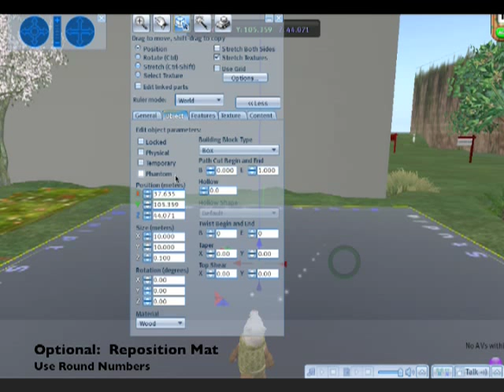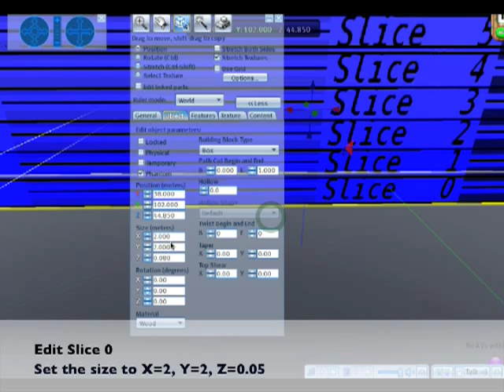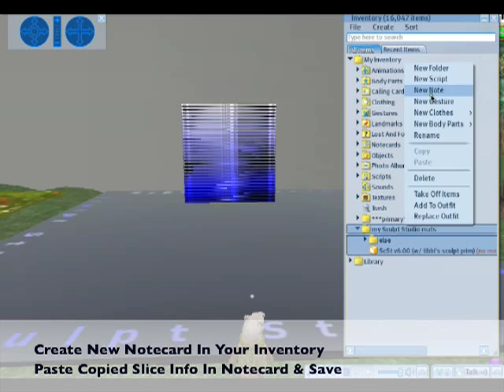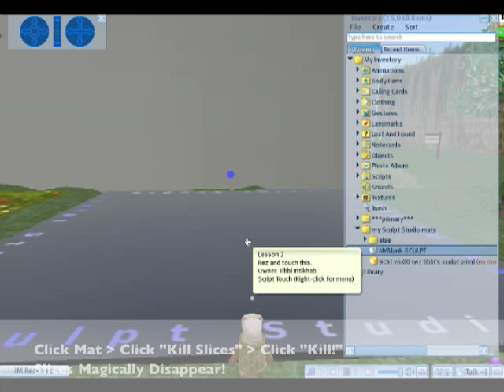Second Life: Sculpt Studio Tutorial: Lesson 2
Lesson 2 tutorial from sculpties.info Rezzing slices, editing them, saving them to a notecard so as to reproduce them later. (Lesson 1 is just rezzing the mat and renaming it, which I do here anyways)

I did not write the tutorial, just following it, and thought a video of it might be helpful to others.

Filmed in Second Life with "iShowU HD", SL sound recorded with "Audio Hijack Pro", music made by me in GarageBand.  Movie Editing in iMovie.